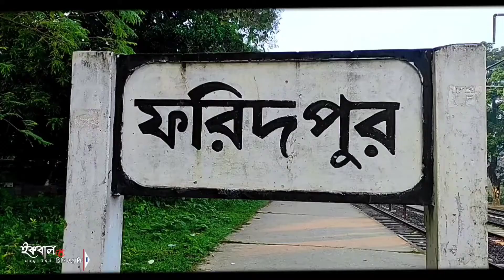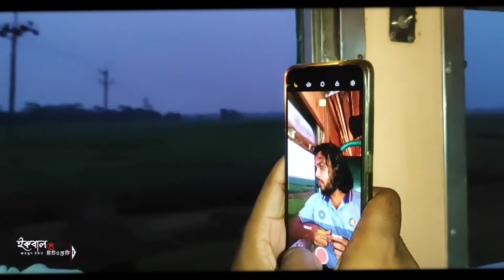Journey by Train